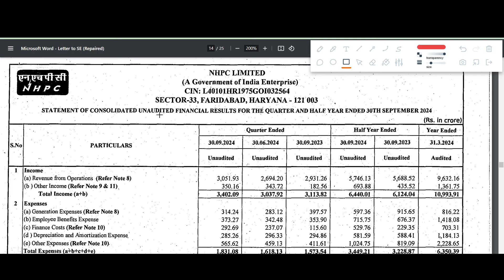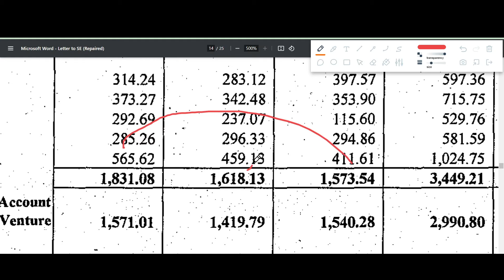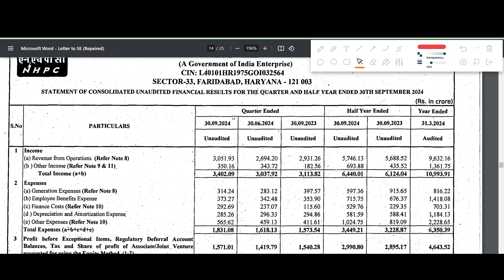NHPC Q2 results 2025 | NHPC results today | NHPC Share News | NHPC Share latest news | NHPC Dividend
NHPC Q2 results 2025 | NHPC results today | NHPC Share News | NHPC Share latest news

In this video we discuss the Q2 FY25 results of NHPC
1. NHPC Q2 2025 Results
2. NHPC Q2 results
3. NHPC share analysis
4. NHPC share latest news
5. NHPC Q2 performance analysis
6. NHPC Important ratios
7. NHPC dividend

NHPC share buy,
NHPC share bonus,
NHPC share buy or sell,
NHPC share dividend,
NHPC share details,